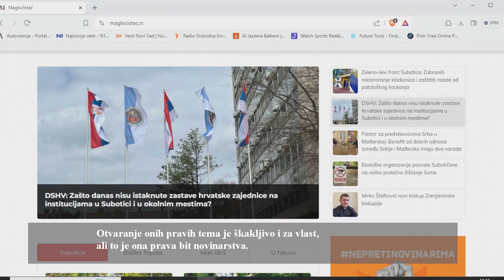Magločistač: O značaju lokalnih medija za informisanje građana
➡️ NDNV sa mrežom lokalnih medija radi na jačanju njihovih kapaciteta i vidljivosti ✅